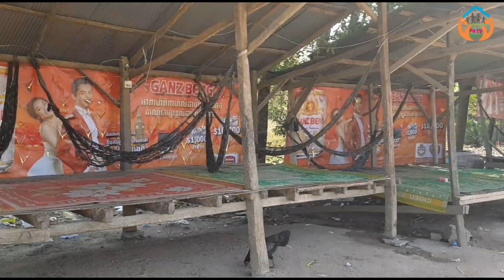ផ្លែត្នោត ជ្រក់ទំពាំង កង្កែបបោកមានលក់តាមផ្លូវជាតិលេខ២ម្ដុំសួនសត្វភ្នំតាម៉ៅ/Snacks​ and Palm Fruit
Thanks!